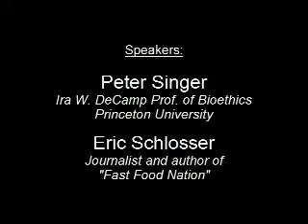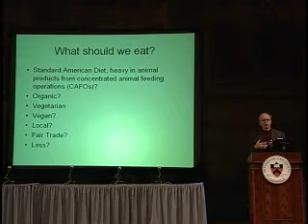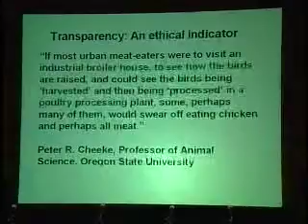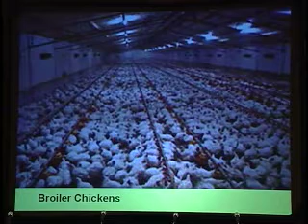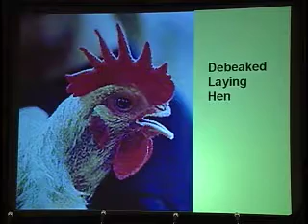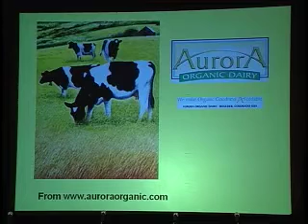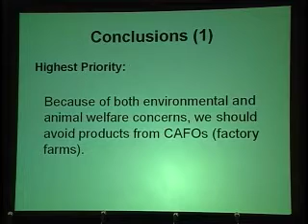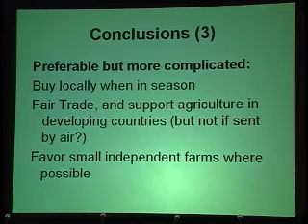Food, Ethics and the Environment - Session I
Session I: Moving Beyond Fast Food Nation: The True Cost of Cheapness

Food as an Ethical Issue

Speaker: Peter Singer, Ira W. DeCamp Professor of Bioethics, Princeton University
The True Cost of Cheapness

Speaker: Eric Schlosser '81, Journalist and author of Fast Food Nation

(Nov 16-17, 2006 at Princeton University)